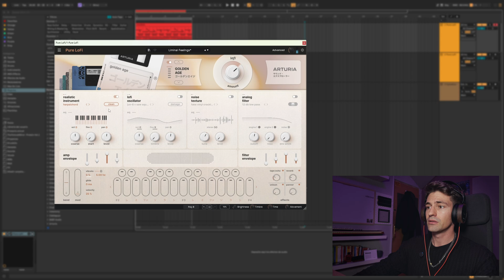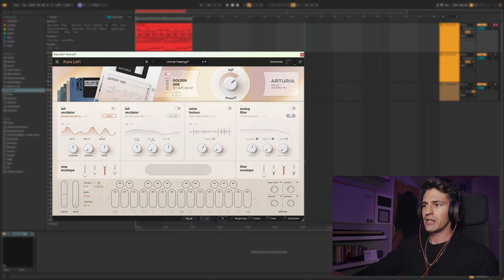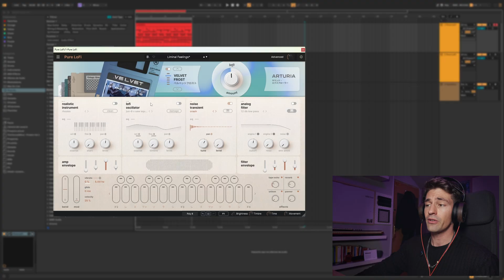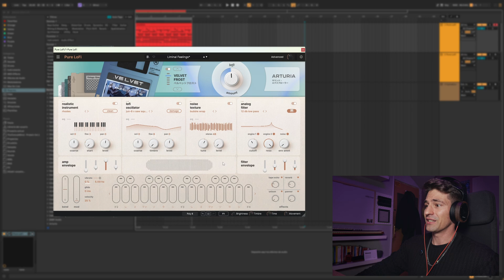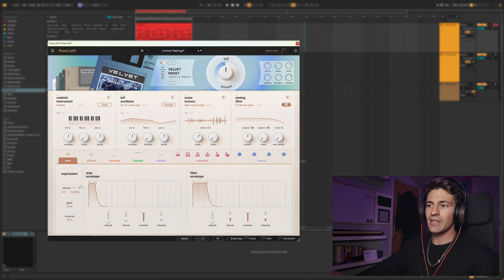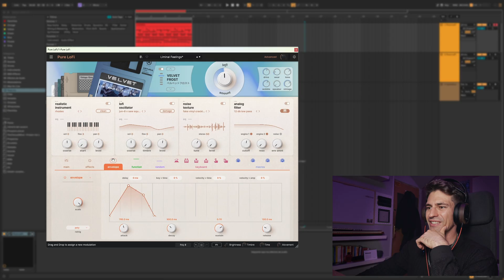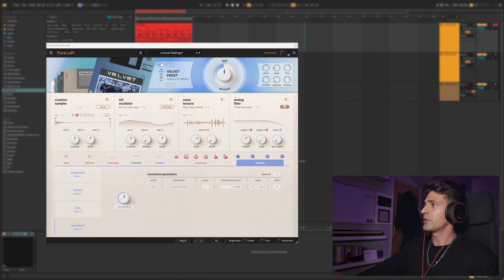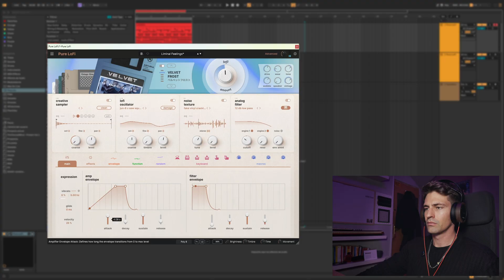El MEJOR PLUGIN para LOFI ? 🤔 Arturia PURE LOFI Tutorial en Español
En esta review y tutorial del plugin vst Pure Lofi de Arturia, vamos a descubrir todo su potencial probándolo dentro de Ableton Live 12 💪🏻

00:00 Lofi Processor
02:53 Motores de Audio y sus Controles
07:30 Texturas y Filtro
10:13 Modo Avanzado y otros

Al comprar a traves de los links estarás ayudándome a poder seguir creando contenido para el canal 💜